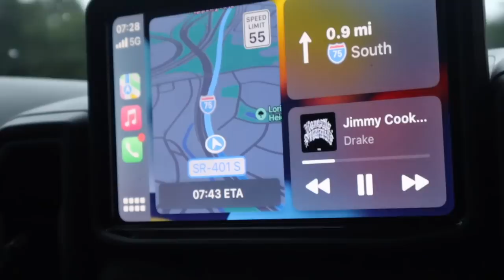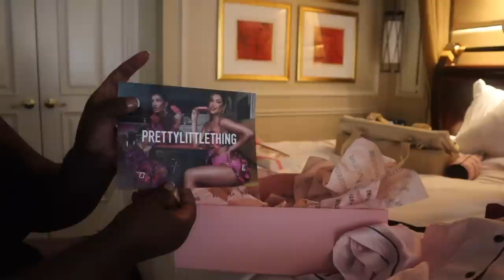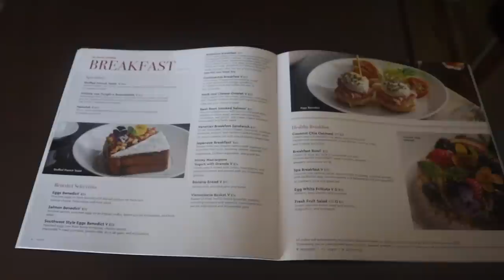VLOG — I WENT ON MY FIRST EVER BRAND TRIP WITH PRETTY LITTLE THING & HERE’S HOW IT WENT 💕✨🦄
Maxi zebra skirt
Zebra swimsuit

Blue fringe swim top
Fringe skirt

Orange corset top

Body scrub

Pink hooded robe

MAKE-UP
Setting powder
Setting spray
Gloss
Lip liner

FRAGRANCE
Chanel MADEMOISELLE